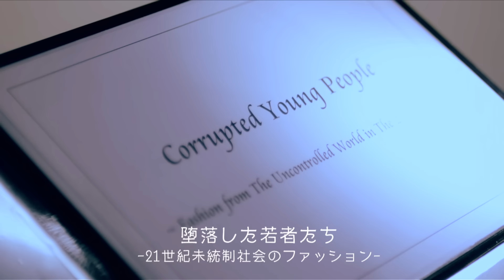PARADISE / AAA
PARADISE